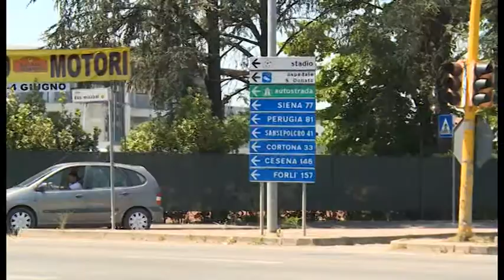Via Fiorentina (Ar), le novità: sottopasso a quattro corsie e svolta a sinistra